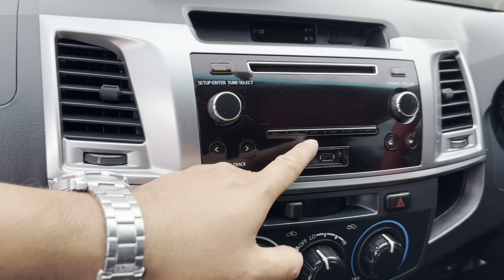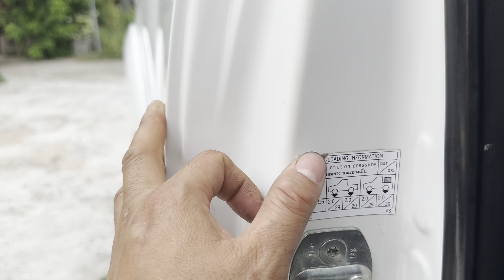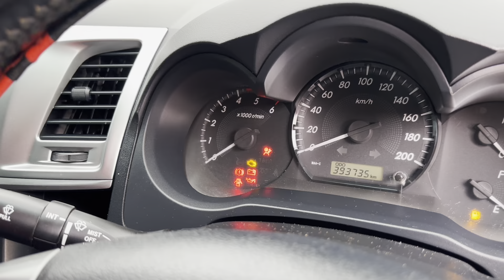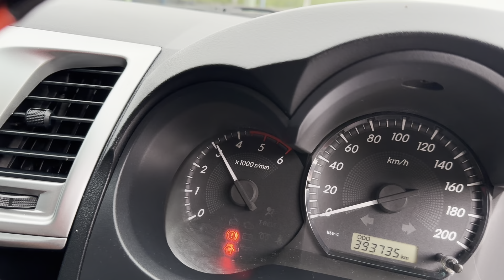ขายวีโก้แชมป์ 2.5ปี14 มือเดียวป้ายแดง นิพนธ์ออโต้คาร์098-5984026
ขายถูกๆวีโก้แชมป์2.5ปี14
รถมือเดียวป้ายแดง เล่มพร้อมโอน
บริการจัดไฟแนนซ์ทั้วไทย
บริการจัดส่งมอบทั้วไทย
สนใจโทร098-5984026